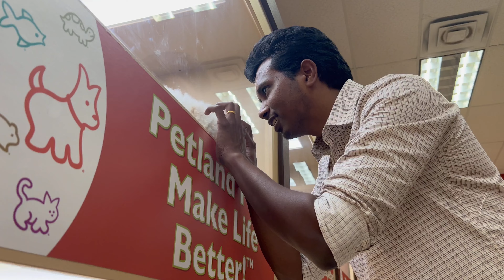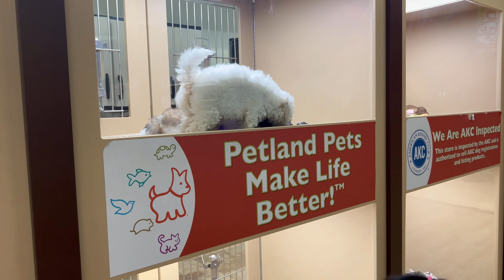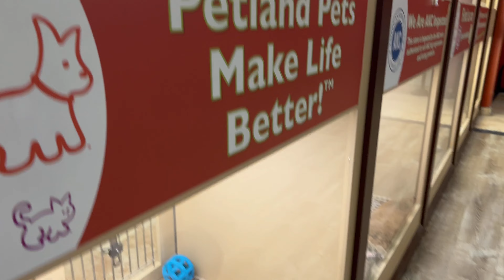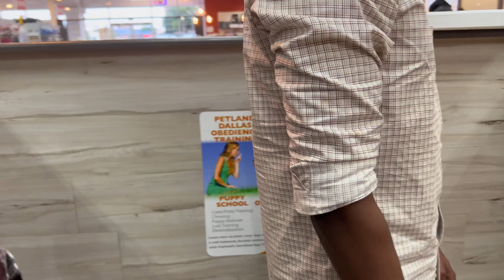అమెరికాలో Pet Shop | Pets and Prices | USA Telugu Vlogs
Hi,
Happy to see your comments. We are running a giveaway contest & this vlog is a part of that. If you are interested please feel free to participate.
Thankyou